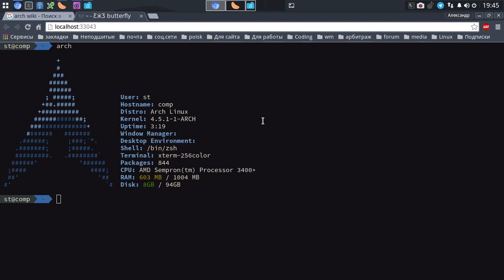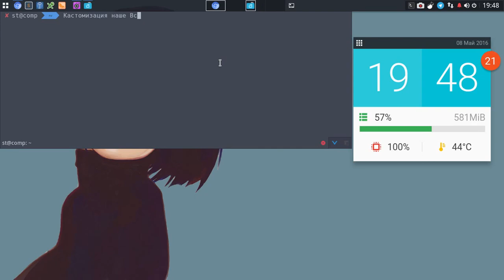Кастомизация - наше ВСЕ# -(Chirik А)Arch BudgieDesktop Конкурс на самое красивое оформление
Поддержать меня можно по этой ссылке, используя любую доступную(там есть Qiwi и тд.) на сервисе платежную систему:

Финансовая поддержка канала:
WebMoney

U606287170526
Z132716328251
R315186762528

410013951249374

Приват24
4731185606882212